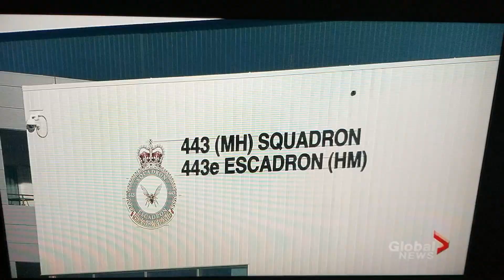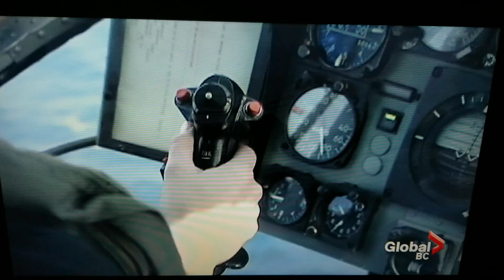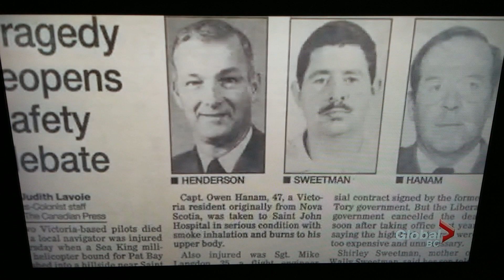Bob and Wally Honour them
Put up a memorial sign for Bob and Wally on the Pat Bay Highway